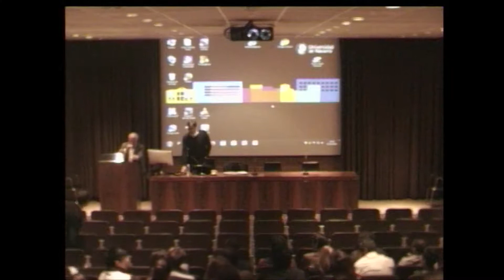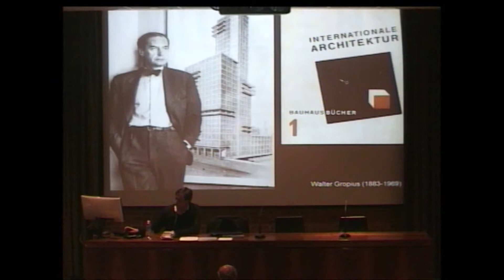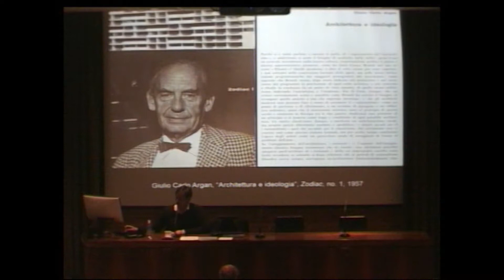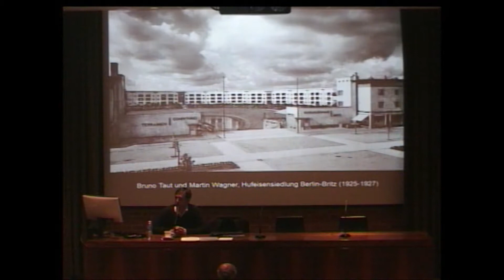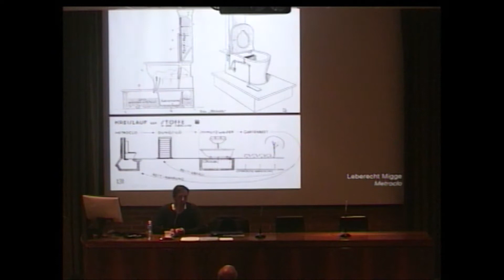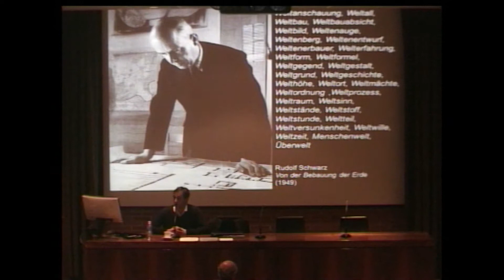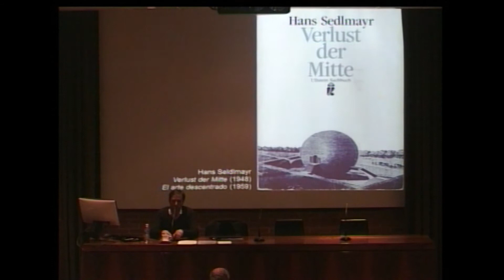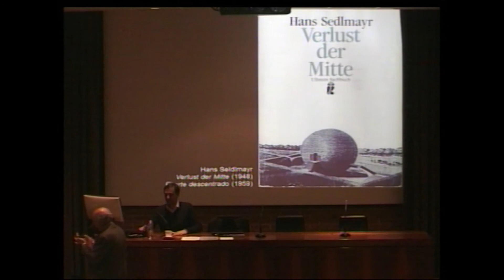Conferencia Joaquín Medina Warmburg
El pasado 15 de Octubre, la Escuela recibió la Conferencia de Joaquín Medina Warmburg titulada "Constructores del Mundo. Arquitectura moderna como vanguardia ecológica."

Joaquín Medina Warmburg doctor en Teoría de la Arquitectura por la Rheinisch-Westfälischen Technischen Hochschule Aachen (Aquisgrán, Alemania). Profesor en distintas universidades europeas y latinoamericanas.